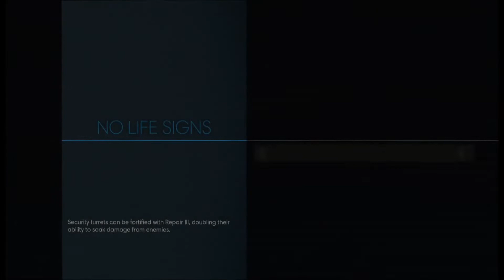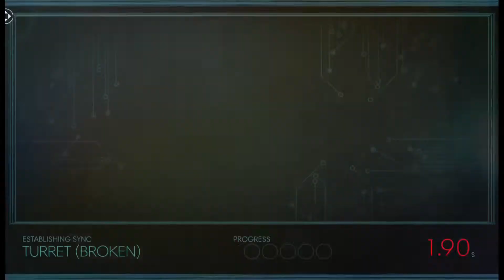We're Being Hunted | Prey - Part 9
The Typhon keeping getting bigger and stronger, and now they're after us.